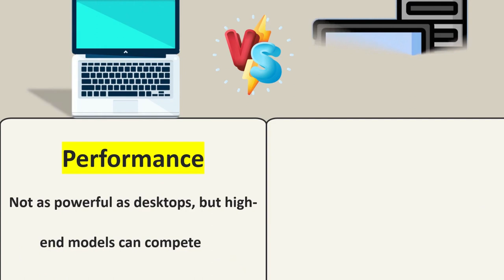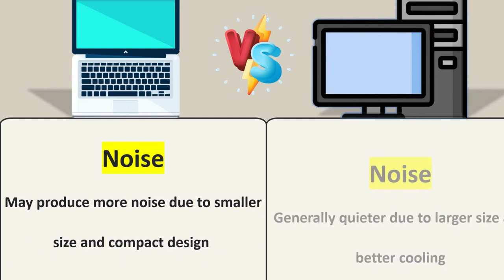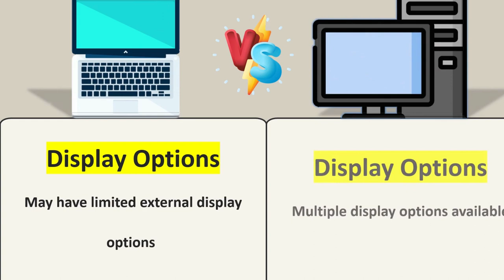Laptop VS Desktop Comparison | Short data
Laptops and desktops are both popular choices for personal computing, each with their own advantages and disadvantages. Laptops offer portability and convenience, while desktops typically offer more power and customization options. The choice between the two ultimately depends on your individual needs and preferences.